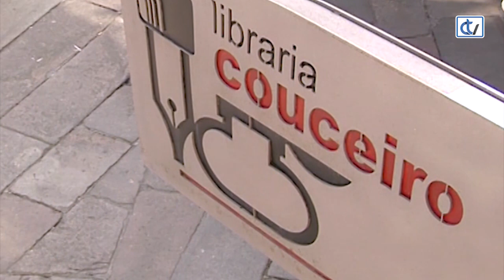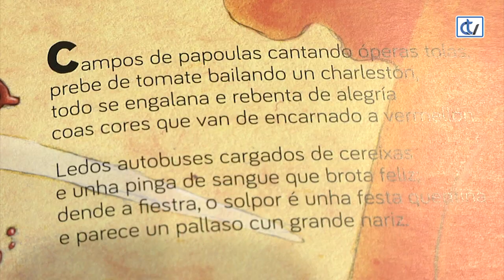Libraría Couceiro: Paleta Planeta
Sentir as cores e asocialas co mundo coñecido é a mellor maneira de facelas nosas como unha parte máis da nosa vida. Un fermoso álbum para os máis pequenos que nos fala da irmandade dos nosos sentidos, de como as imaxes poden ser percibidas non só pola vista, senón tamén polo tacto, polo olfato... A recoñecida escritora e comunicadora Yolanda Castaño ábrenos as portas a un mundo cheo de sensacións na compaña das ilustracións de Xosé Tomás.